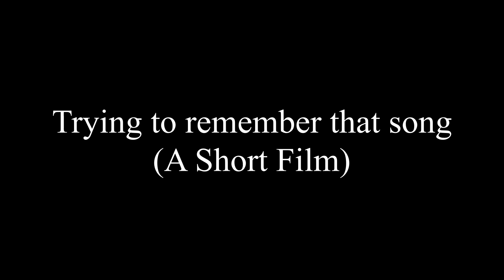Trying to remember that song(A Short Film)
Rickrolled! I can't be the only one who can remember how the song goes, but just can't pin down the artist.

Credits:
Guy 1 voice & singing/animation/editing: SammyCastles

Song: Rocket Man
          Artist: Elton John
Song: All-Star
        Artist: SmashMouth
Song: I want to break free
         Artist: Queen
Song: September
         Artist: Earth, Wind, Fire
Song+video: Never gonna give you up